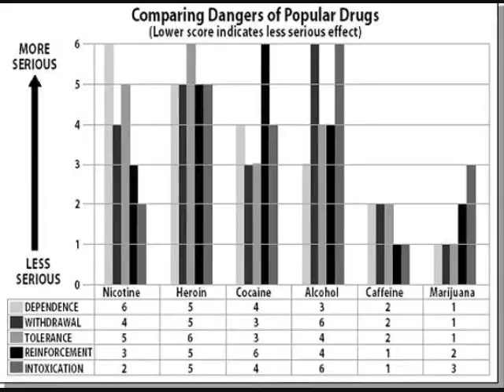Dariana finna tell bobby gtfo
i made this because i was bored and i hope you like it if you dont then that's cool too jus gimme da play by play dont play witcha dingaling too much